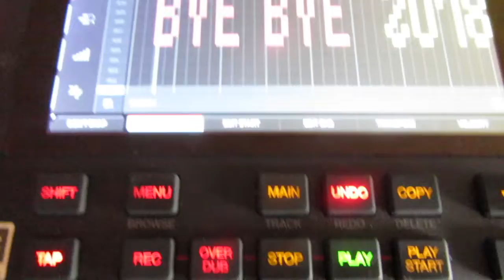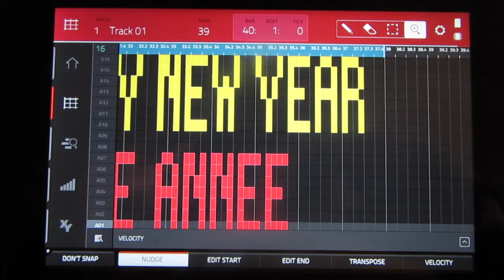Bonne année 2019